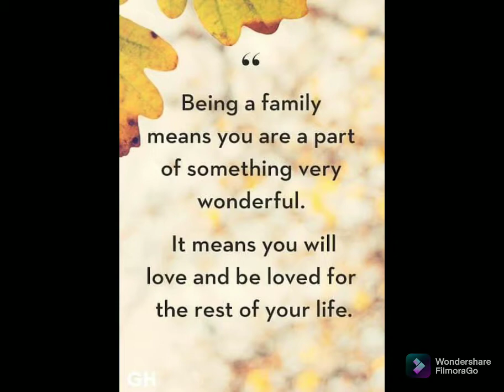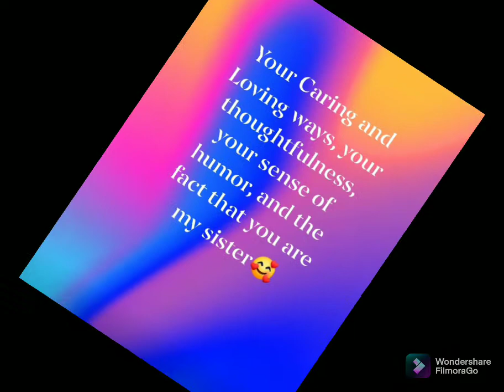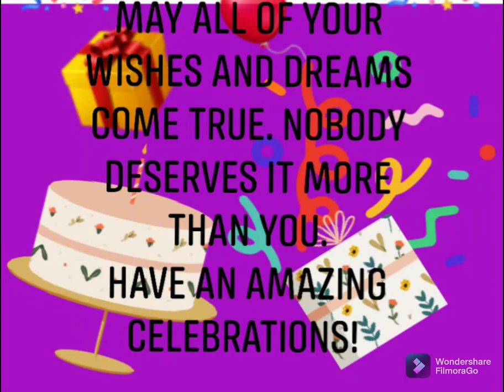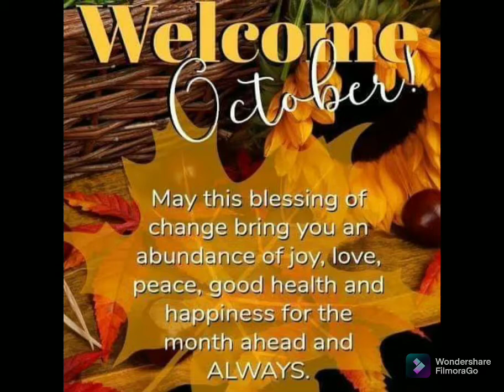*** @Chachanatics my simpliest way to express how I'm lucky 😘💞💜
**3/2 pub  ***3/9 pri